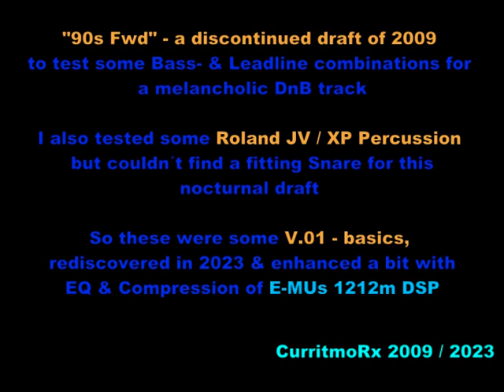A Melancholic DnB draft (V.01 parts of 2009)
Just a draft of my older works back then, no final sound, no final arrangement.

DnB is a great style in Electronic Music, there is so much that fits in the tempo perfectly: from Atmospheric Ambient Sounds to Melodic Themes, from Jazzy to harder moods, everything is possible.

In 2009, I still didn't have a good Snare Drum Sound (irony: I was always a drummer but only with real drums... ;) to make a serious DnB due to my Multi-Style-Interest and the lack of time to do all these things, so it was a second melodic DnB draft without a further developed V.02.